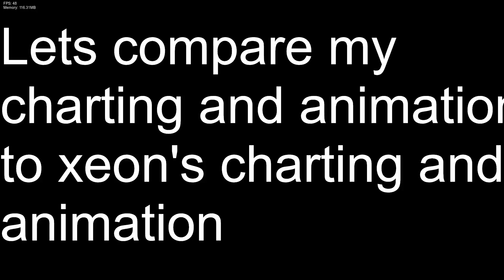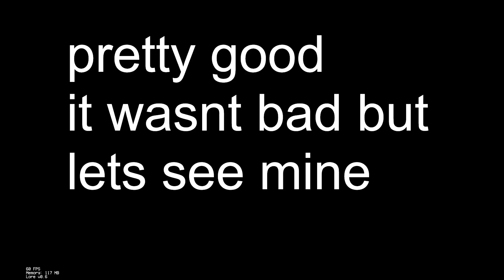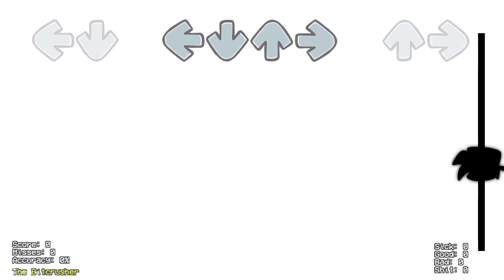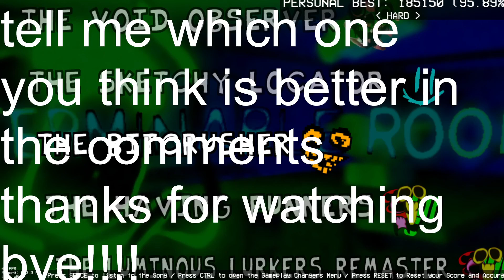Comparing my charting and animation of | The Bitcrusher | to @xeon124 's charting and animation.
PLEASE LIKE AND SUB THIS MAKE MY FINGERS HURT!